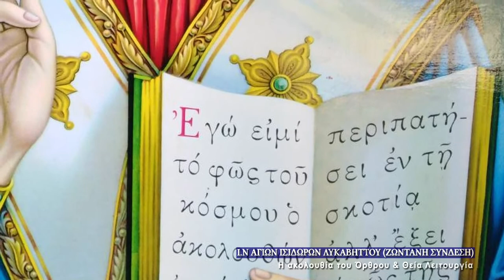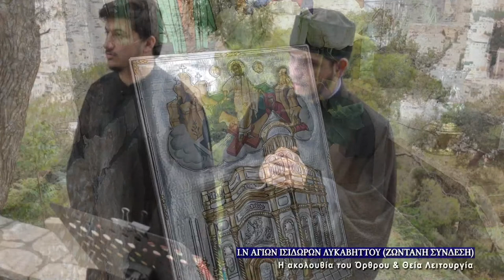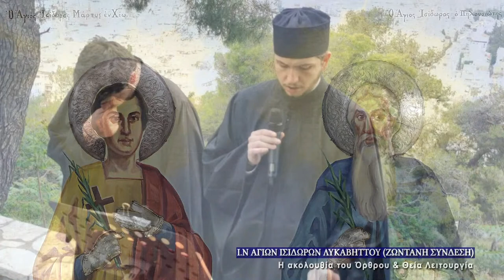May 13, 2022 St.Glykeria the Virgin-martyr of Heraclia | Greek Orthodox Divine Liturgy Live stream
Watch live from the Greek Orthodox Church of Saint Isidoroi at Lycabettus hill, the Matins/Orthros and the Divine Liturgy

Saint Glyceria suffered as a martyr for her faith in Christ in the second century, during a persecution against Christians under the emperor Antoninus (138-161). She came from an illustrious family, and her father Macarius was a high-ranking Roman official. Later, the family moved to the Thracian city of Trajanopolis. Saint Glyceria lost both her father and mother at an early age. Falling in with Christians, she converted to the true Faith, and she visited the church every day. Sabinus, the prefect of Trajanopolis, received the imperial edict ordering Christians to offer sacrifice to the idols, and so he designated a certain day for the inhabitants of the city to worship the idol Zeus.

Saint Glyceria firmly resolved to suffer for Christ. She told the Christians of her intention, and she begged them to pray that the Lord would give her the strength to undergo the sufferings. On the appointed day Saint Glyceria made the Sign of the Cross on her forehead, and went into the pagan temple. The saint stood on a raised spot in the rays of the sun, and removed the veil from her head, showing the holy Cross traced on her forehead. She prayed fervently to God to bring the pagans to their senses and destroy the stone idol of Zeus. Suddenly thunder was heard, and the statue of Zeus crashed to the floor and smashed into little pieces.

In a rage, the prefect Sabinus and the pagan priests commanded the people to pelt Saint Glyceria with stones, but the stones did not touch the saint. They locked Saint Glyceria in prison, where the Christian priest Philokrates came to her and encouraged the martyr in the struggle before her. In the morning, when the tortures had started, suddenly an angel appeared in the midst of the torturers, and they fell to the ground, overcome with terror. When the vision vanished, Sabinus, who was hardly able to speak, ordered them to throw the saint into prison.

They shut the door securely and sealed it with the prefect’s own ring, so that no one could get in to her. While she was in prison, angels of God brought Saint Glyceria food and drink. Many days afterwards, Sabinus came to the prison and he himself removed the seal. Going in to the saint, he was shaken when he saw her alive and well. Setting off for the city of Heraclea in Thrace, Sabinus gave orders to bring Saint Glyceria there also. The Christians of Heraclea came out to meet her with Bishop Dometius at their head, and he prayed that the Lord would strengthen the saint to endure martyrdom.

At Heraclea they cast Saint Glyceria into a red-hot furnace, but the fire was extinguished at once. Then the prefect, in a mindless fury, gave orders to rip the skin from Saint Glyceria’s head. Then they threw the martyr into prison onto sharp stones. She prayed incessantly, and at midnight an angel appeared in the prison and healed her of her wounds. When the jailer Laodicius came for the saint in the morning, he did not recognize her. Thinking that the martyr had been taken away, he feared he would be punished for letting her escape. He wanted to kill himself, but Saint Glyceria stopped him. Shaken by the miracle, Laodicius believed in the true God, and he entreated the saint to pray that he might suffer and die for Christ with her.

“Follow Christ and you will be saved,” the holy martyr replied. Laodicius placed upon himself the chains with which the saint was bound, and at the trial he told the prefect and everyone present about the miraculous healing of Saint Glyceria by an angel, then he confessed himself a Christian. The newly chosen one of God was beheaded by the sword. Christians secretly took up his remains, and reverently buried them. Saint Glyceria was sentenced to be eaten by wild beasts. She went to execution with great joy, but the lioness set loose upon the saint meekly crawled up to her and lay at her feet.

Finally, the saint prayed to the Lord, imploring that He take her unto Himself. In answer she heard a Voice from Heaven, summoning her to heavenly bliss. At that moment, another lioness was set loose upon the saint. It pounced upon the martyr and killed her, but did not tear her apart. Bishop Dometius and the Christians of Heraclea reverently buried the holy martyr Glyceria. She suffered for Christ around the year 177. Her holy relics were glorified with a flow of healing myrrh.